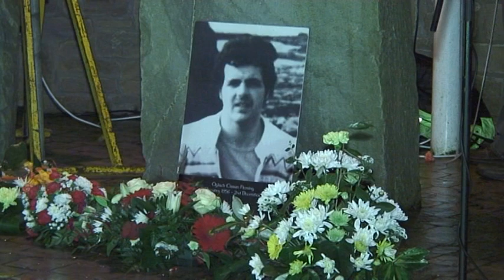Tribute to Óglach Kieran Fleming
Tony Kelly sings tribute to Óglach Kieran Fleming at 30th Anniversary commemoration in Derry